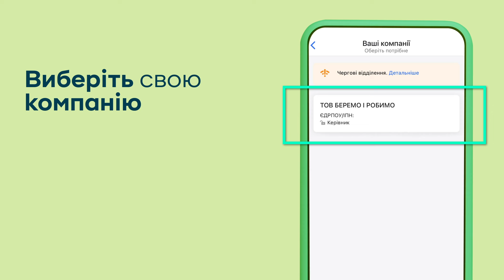Як створити платежі без Інтернету в мобільному додатку «Приват24 для бізнесу»?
У додатку «Приват24 для бізнесу» можна створювати платежі без інтернет-з'єднання.
Вхід без інтернет-з'єднання можливий, тільки якщо налаштувати біометричну аутентифікацію на вашому телефоні та в мобільному додатку «Приват24 для бізнесу» («Налаштування – Безпека»).

Щоб створювати платежі без інтернет-з'єднання:
1. Увійдіть у додаток через кнопку «Увійти без Інтернету».
2. Виберіть свою компанію.
3. Створіть новий шаблон платежу через «+ Створити». Зауважте, що в цьому режимі ви можете створювати, переглядати та копіювати шаблони платежів, але доступні вони будуть тільки на вашому пристрої.
4. Дочекайтеся появи інтернет-з'єднання або підключіться до найближчої безпечної робочої точки інтернет-з'єднання.
5. Увійдіть у додаток через біометрію або іншим зручним для вас способом.
6. Перейдіть у меню «Шаблони платежів» відповідної компанії.
7. Знайдіть підготовлені шаблони платежів та створіть платежі на їхній основі.